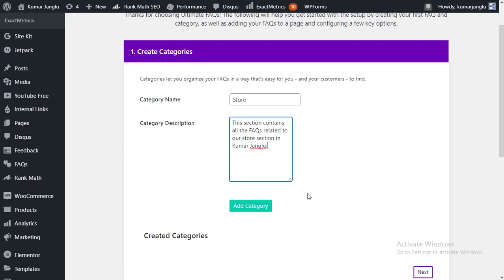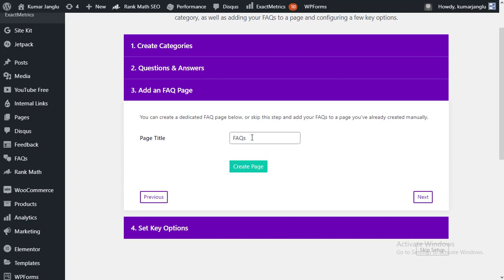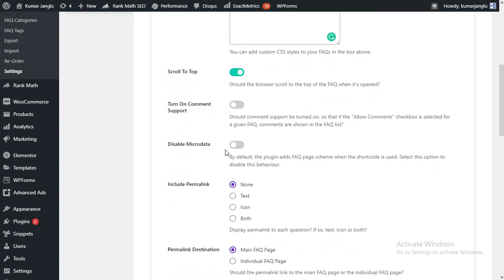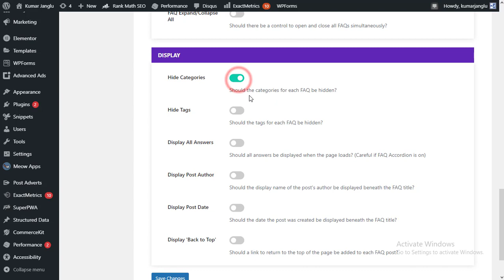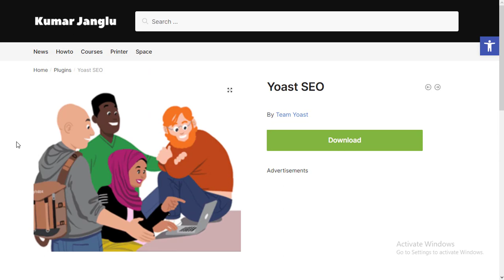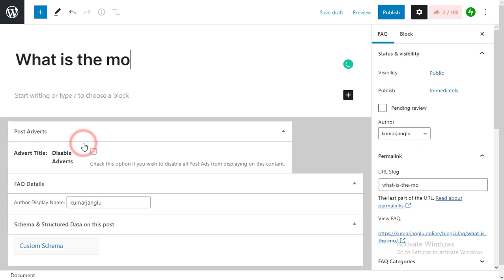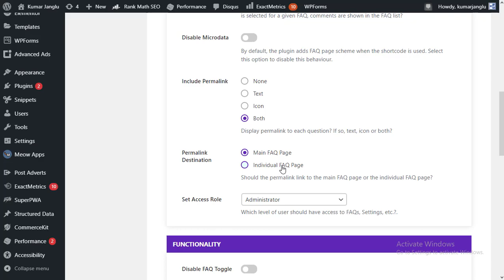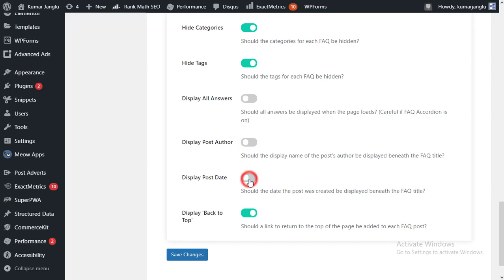How to Add FAQs Page to Your WordPress Site (Step by Step)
Hello folks, in this video we'll see how to add a FAQs page to your WordPress site so that visitors can have their doubts clear about your website.

Custom Post Types in WordPress